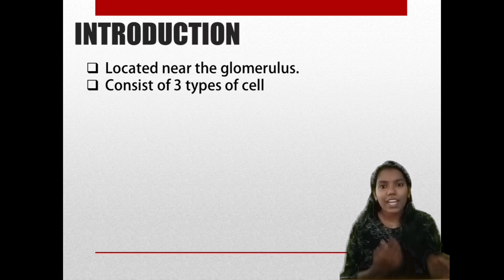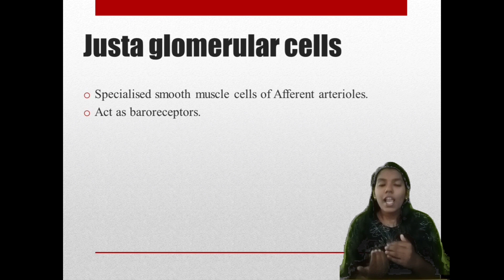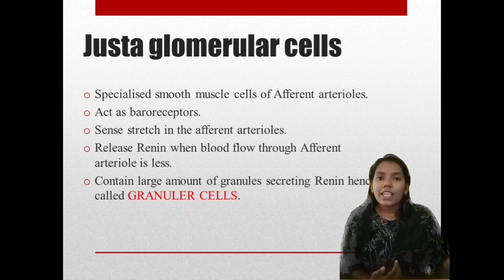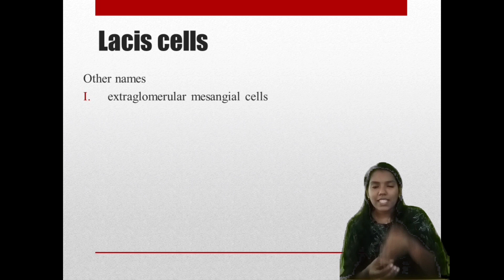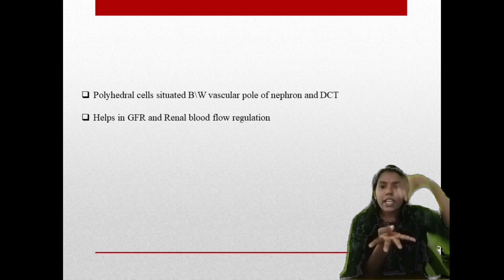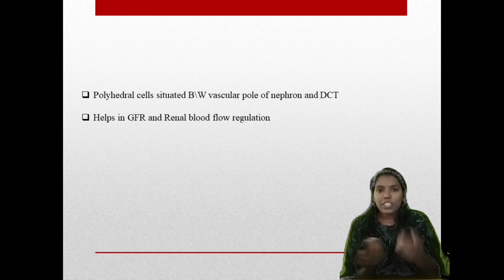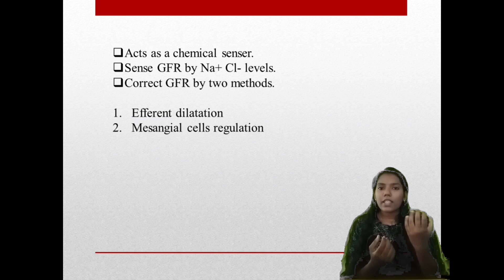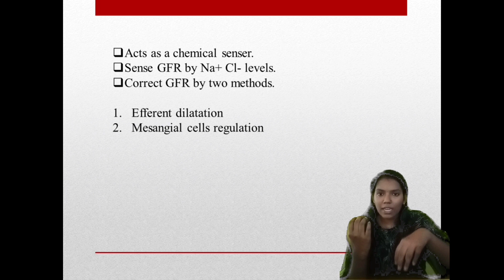PHYSIOLOGY - JUXTA GLOMERULAR APPARATUS ( JGA) - KEERTHI RAJ B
Classes taken by Keerthi Raj B 2k17
MBBS batch
Goverment Medical
College
Kottayam
VIJAYASREE  KMC
ANOKHA STUDENTS UNION
SFI KMC UNIT